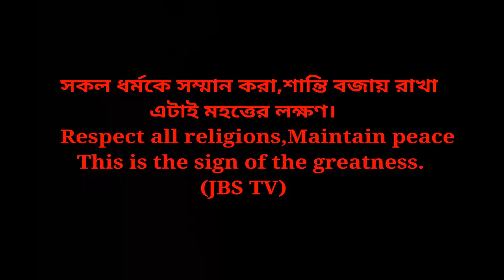Ratha yatra 2017 Live - HD Full Video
▶» Gita - Bengali

▶» SRIMADBHAGAVAD_GITA_JOTHAJOTHO (Chapter 13-18). PDF ( Download Link Bellow )

1. SRIMADBHAGAVAD GITA JOTHAJOTH (13-18) Download LINK 1

2. SRIMADBHAGAVAD GITA JOTHAJOTH (13-18) Download LINK 2

3. SRIMADBHAGAVAD GITA JOTHAJOTH (13-18) Download LINK 3

4. SRIMADBHAGAVAD GITA JOTHAJOTH (13-18) Download LINK 4